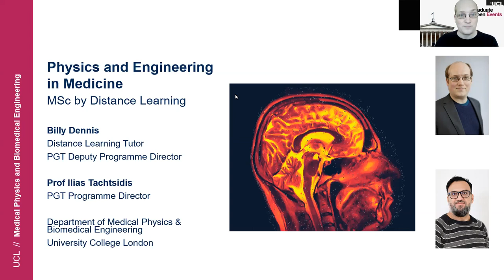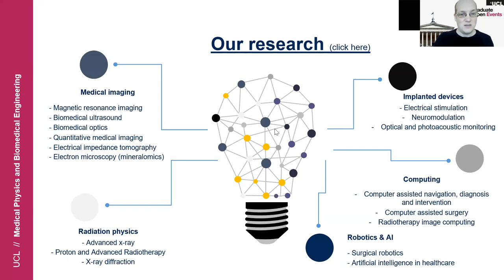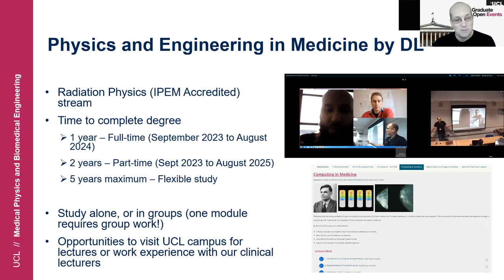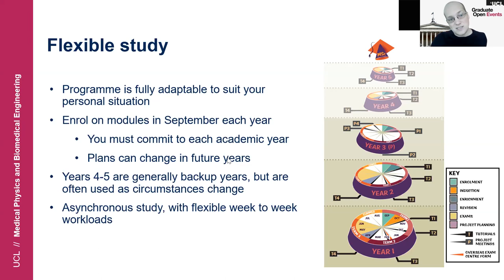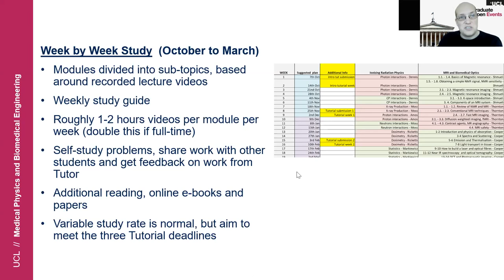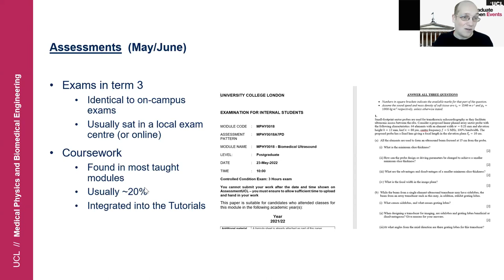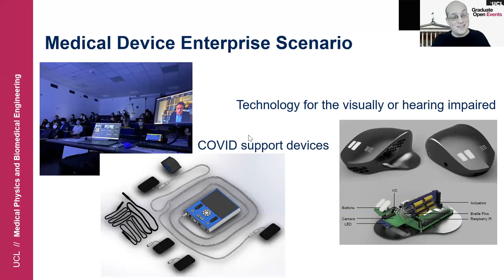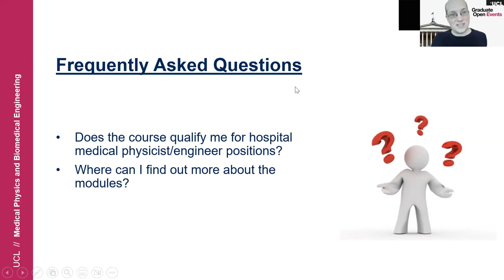UCL MPBE Distance Learning Postgraduate Virtual Q&A - Wednesday 1st February 2023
Meet the programme lead and a current DL student and find out about our flexible postgraduate Distance Learning programme, future career opportunities for MPBE graduates and what it’s like to be part of our fantastic departmental and UCL community.